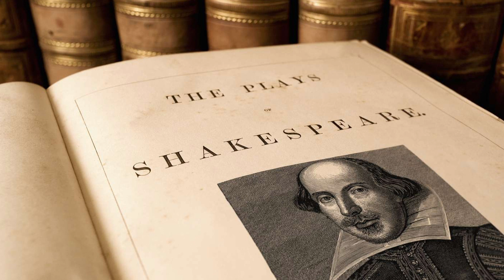LA MEMORIA DE SHAKESPEARE de Jorge Luis Borges (Voz Humana)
Cuento: La Memoria de Shakespeare
Autor: Jorge Luis Borges
En la Voz: Ignacio Dominis